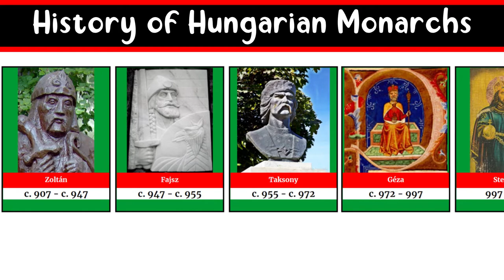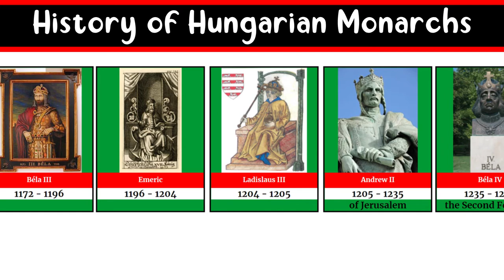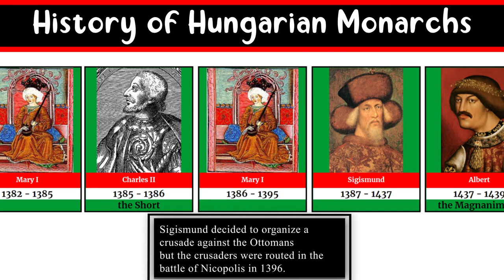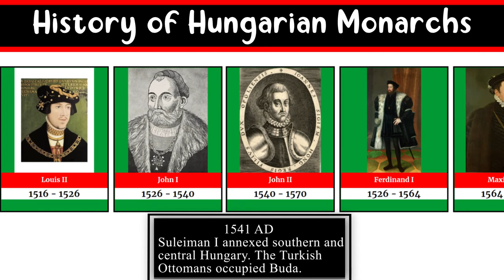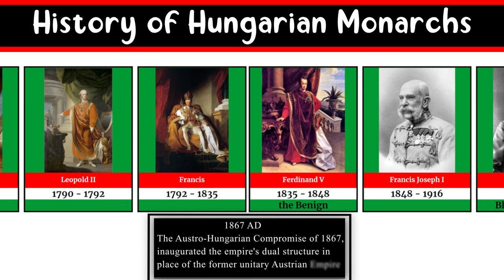Timeline of Hungarian Monarchs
This is a list of Hungarian monarchs, which includes the grand princes (895–1000) and the kings and ruling queens of Hungary (1000–1918).

The Principality of Hungary established 895 or 896, following the 9th-century Hungarian conquest of the Carpathian Basin. The Kingdom of Hungary existed from 1000 until 1918.